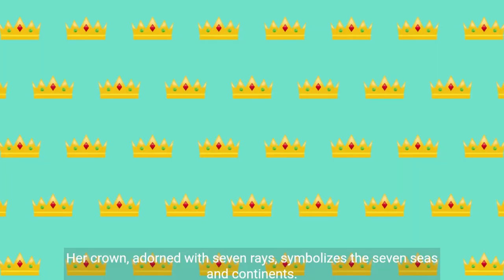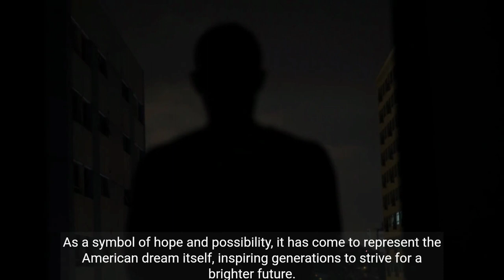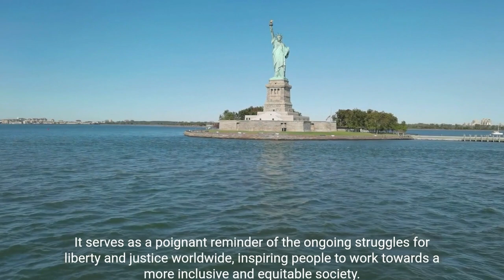"Unveiling the Untold Stories: The Fascinating History of the Statue of Liberty"